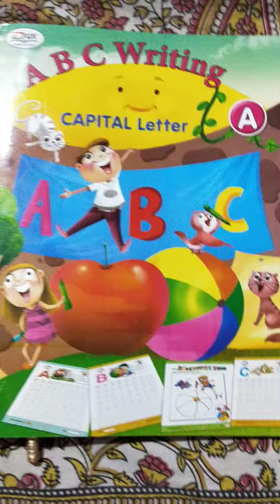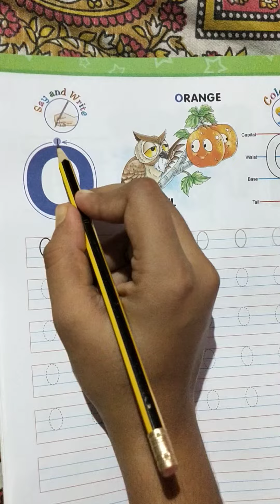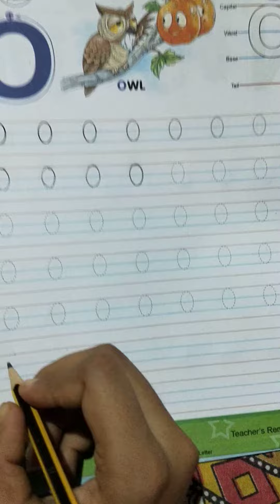S.S parida Capital letter O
ksps nur